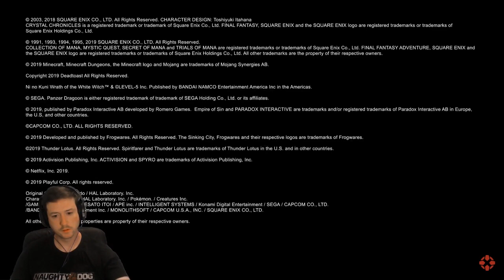ZELDA BREATH OF THE WILD 2!! REVEAL TRAILER E3 2019 LIVE REACTION